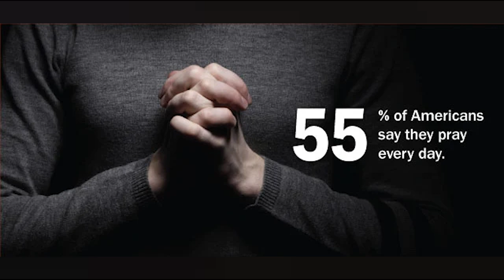Rugăciune pentru familia Andriese care a piedut un copil, apoi tata-l familiei Darius a plecat